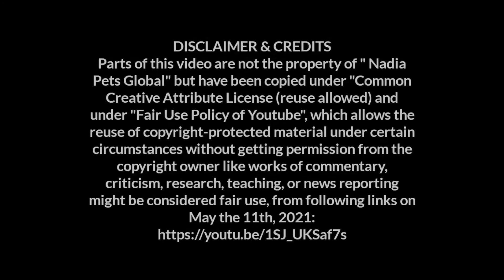Freshly Hatched Chicks of Scarlet Macaw for Adoption | Best Offer Required